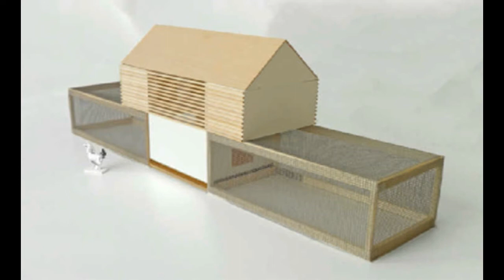تصاميم رائعة لبيت الدجاج 🐔 Chicken house designs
تصاميم لبيت الدجاج